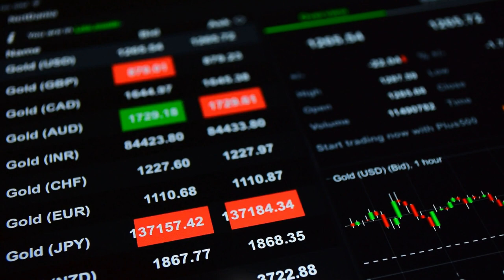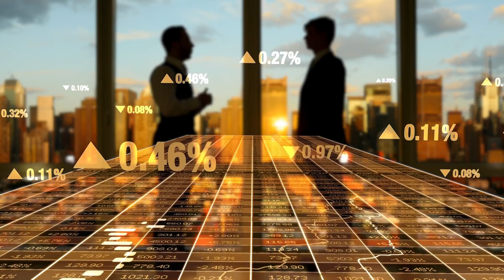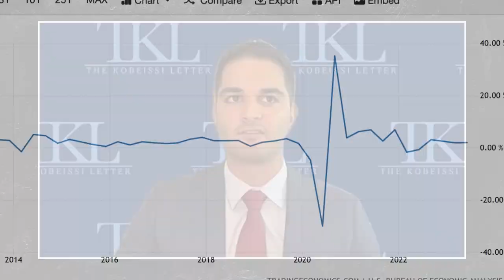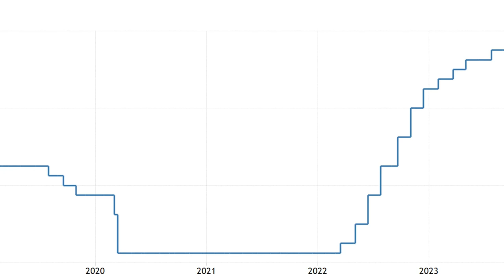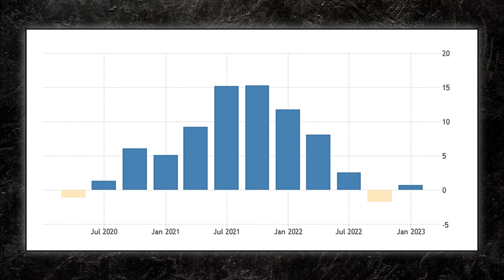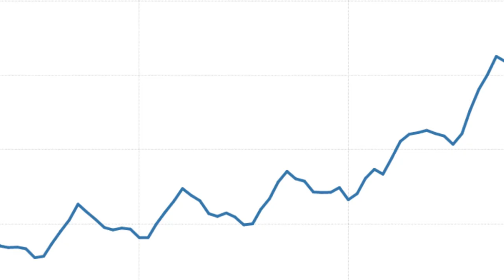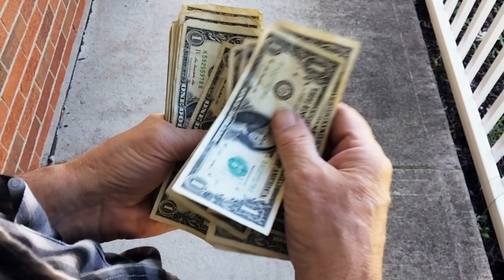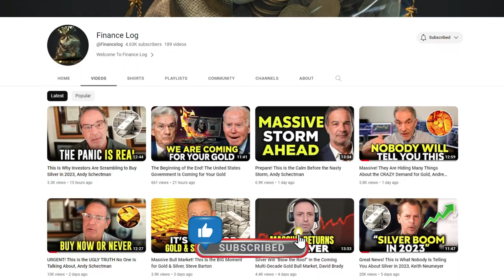Massive Gold & Silver Price Gains Ahead! Prepare for the BIGGEST COMEBACK Ever, Adam Kobeissi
“Resilient” is the word being used by various money managers, analysts and prominent investors to describe the performance of gold in the current economic environment. Historically, the price of gold is usually determined by the strength of the US dollar, in which gold is generally denominated. When the dollar is strong and rates are high, gold drops and when they are weak and low, it climbs sharply. But 2023 has been sort of an anomaly. So far, the precious metal has remained resilient and relatively close to record highs in an environment where the Federal Reserve is raising rates at a very aggressive and largely unprecedented rate.

Last Thursday, for example, real yields jumped to their highest level since 2009. Bullion hardly blinked, dropping only by a mere 0.5 per cent. The last time real rates were this high, gold was about half the price. Analysts are saying this could be a permanent paradigm shift for the precious metal, especially as we enter a new era of uncertainties and chaotic geopolitical shifts. Experts have also pointed out that the resilience in gold prices might be a result of the recent activities of central banks, which have been buying up bullion at a record pace since last year.

CREDIT: Soar Financially
Gold Is Now the Safe Haven Trade | Adam Kobeissi